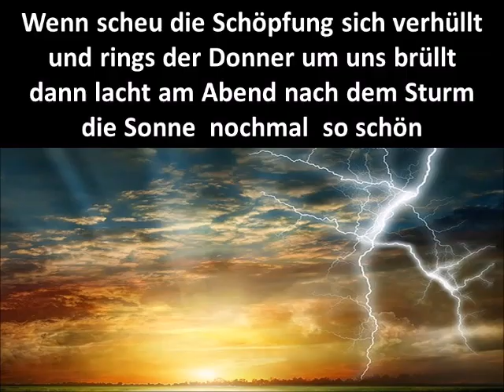Freut euch des Lebens - Edith Prock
Text und Melodie dieses Volkslieds entstanden 1793 in der Schweiz